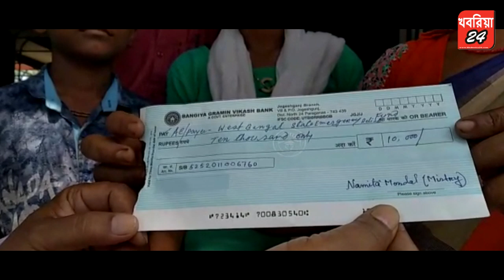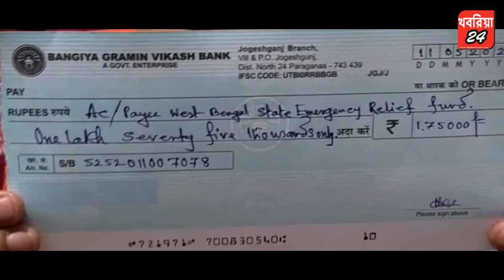সুন্দরবনের শিক্ষকরা, ভিক্ষাবৃত্তি করে মুখ্যমন্ত্রীর ত্রাণ তহবিলে প্রায় দুই লক্ষ টাকা দান